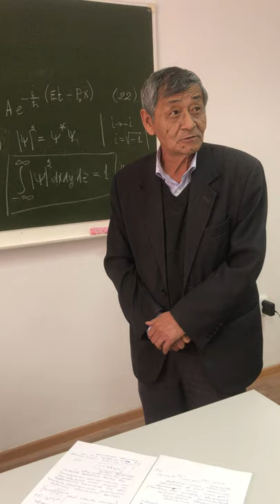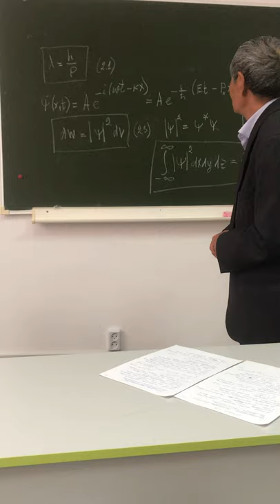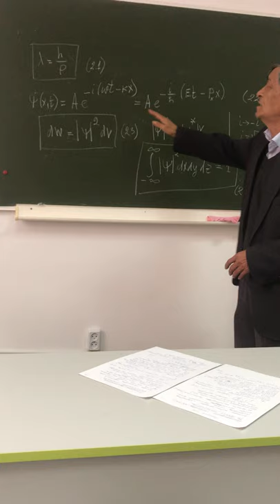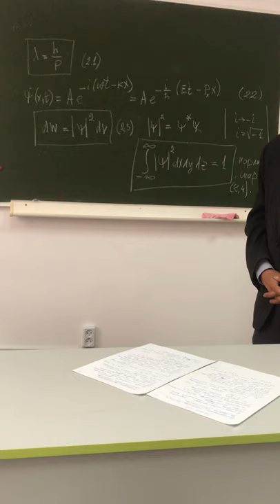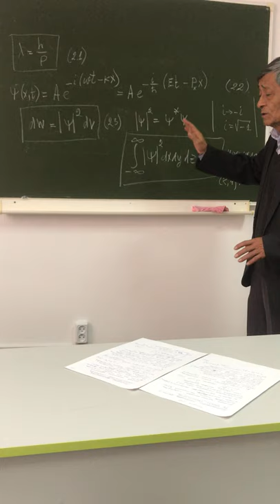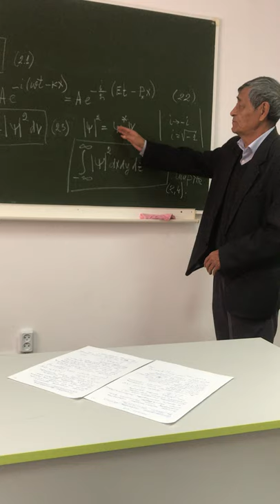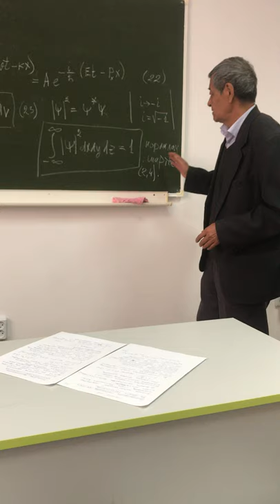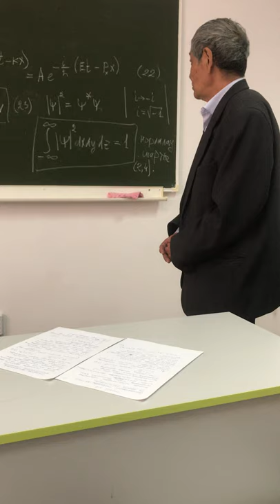Доскеев Г.№2 леkция Болшектердин толкындык касиети